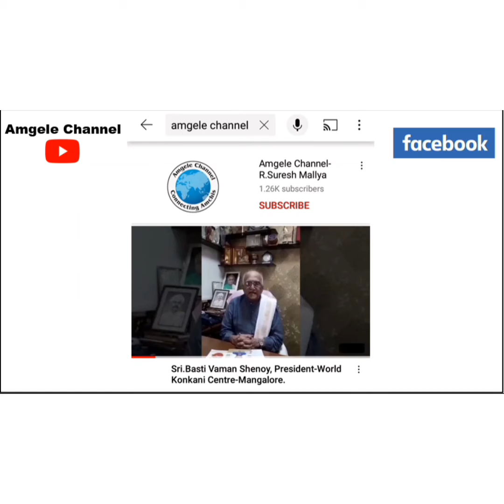Spiritual Rays 026, a spiritual talk in Konkani by Col.Ashok Kini for Amgele Channel.